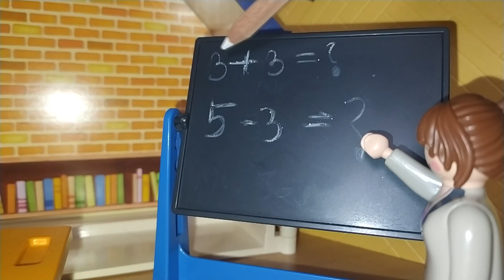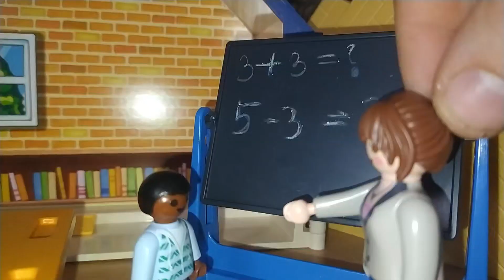Dave 5.Évad 3.Rész - "Bu-bu"